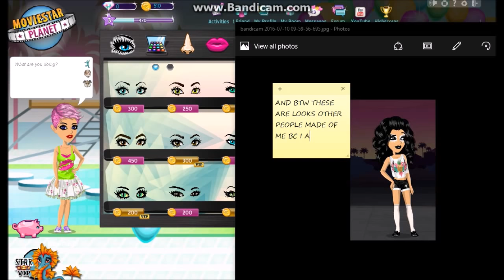Recreating Noob Me On MSP!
I recreated noob me on MSP and um... YIKES.

MSP ACCOUNTS:
US → KD41721, Kandi Kisses
UK → KD4172
PL → OfficialKatieDarling
TR → OhDarlin